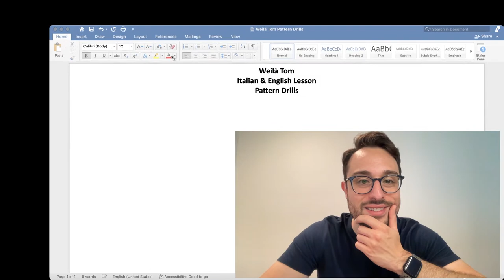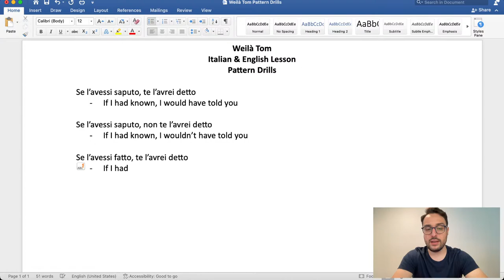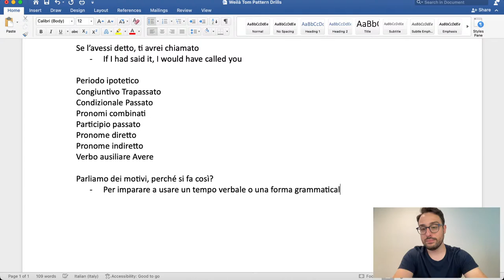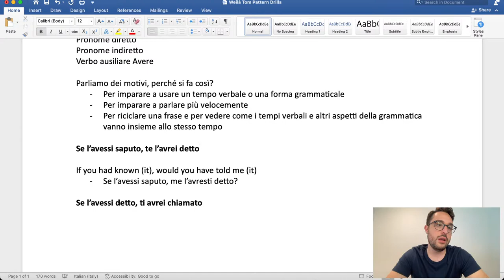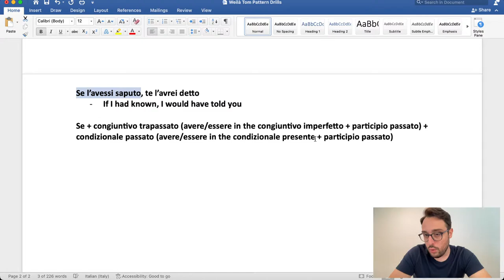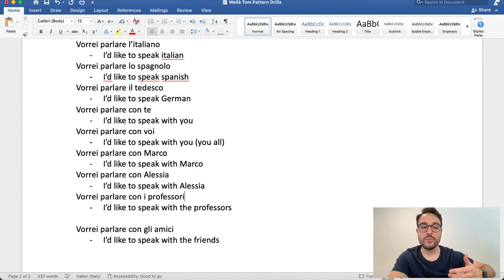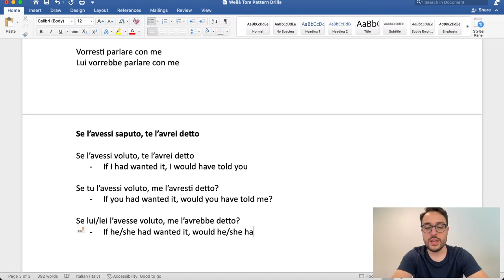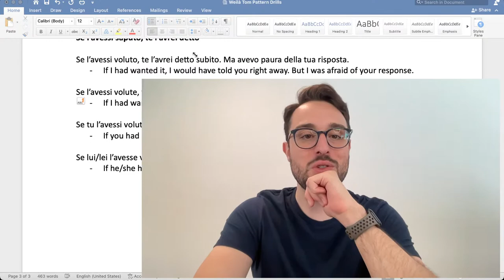My favorite study & teaching technique to learn languages - Pattern Drills!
Today I'll show you one of my favorite study and teaching techniques to learn Italian and other languages - Pattern Drills!

Always remember to Spread the Love!